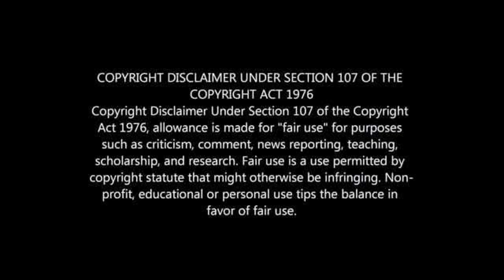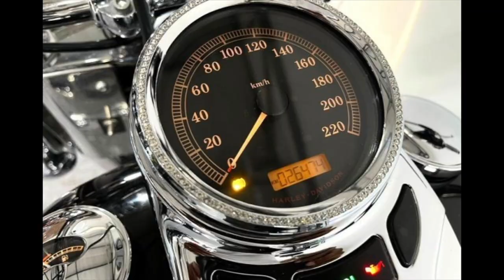STEVE KOMPHELA'S LIFESTYLE 2021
STEVE KOMPHELA BIOGRAPHY: WIFE, CHILDREN, HOUSE, CARS, NET WORTH